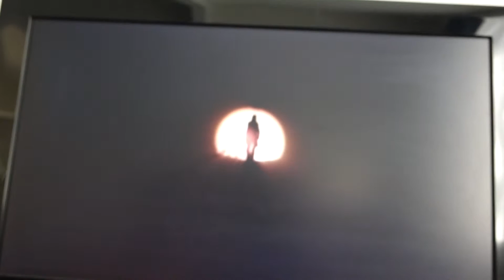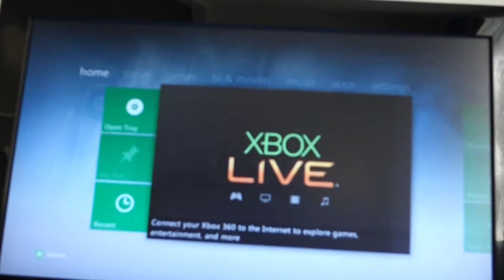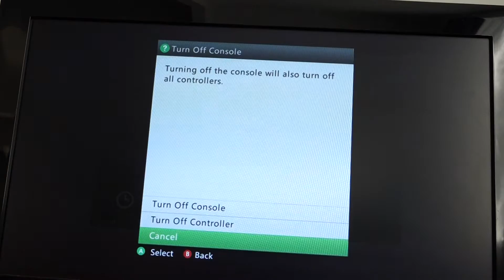RGH Xbox360 Demo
This is a video for the sake of selling.